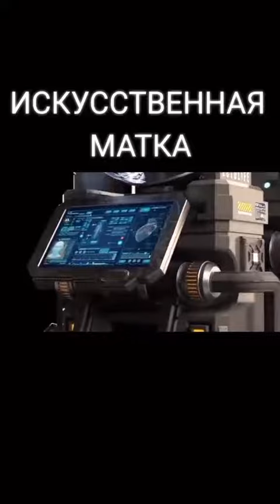29 октября 2023 г.